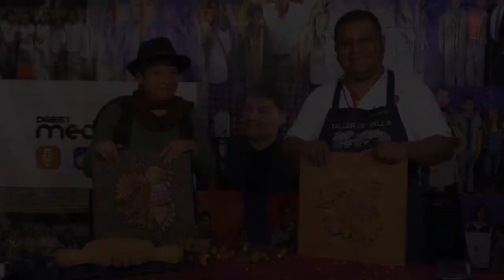Formación en acción/Talla en madera 2/20181219-CE1819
Formación en acción. Talla en madera 2. conduce: Sara Guzmán. Invitado: Prof. Mario Aguilar. Fecha de emisión: 19 de Diciembre de 2018. Este y otros programas los puedes ver Producciones con fines educativos a cargo del Lic. Ernesto Gutiérrez Garcés - Director General de Educación Secundaria Técnica en la CDMX.